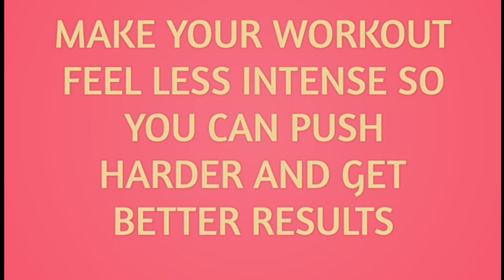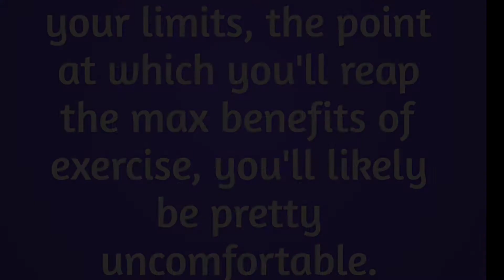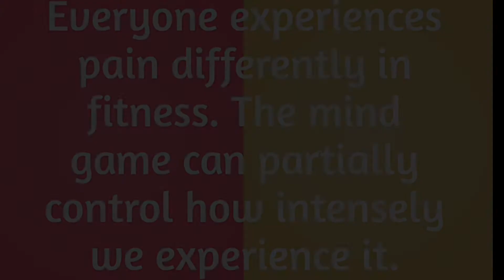The Mental Trick to Make Exercise More Easy And Effective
Everyone experiences pain differently during workout fitness. The good thing is that we can partially control how intensely we experience it. This technique can help you push through tough moments in your workouts and get better results, faster.
Our body is very strong and can take maximum pain but mind give up and that's the reason most of the people never cross there limit and hence result is very slow.
It is scientifically proven that if your mind do not give up then even your body can take that temporary pain.
So when you are working out that time give challenge to your brain or play any game so that your brain is busy in in another activity and your body is performing the workout. By this technique you can achieve your aim easily.

But one important this exercise should never hurt to the point where the pain limits or changes the way you move (like, if your ankle hurts so bad, its forcing you to limp.)

working out doesn't always feel wonderful. If you're really pushing yourself to your limits, the point at which you'll reap the max benefits of exercise, you'll likely be pretty uncomfortable
Hope this tip will help you to improve your fitness level...